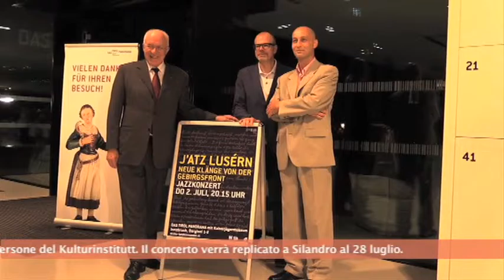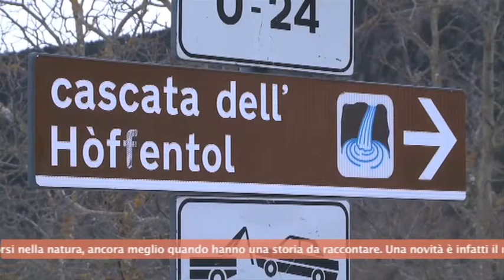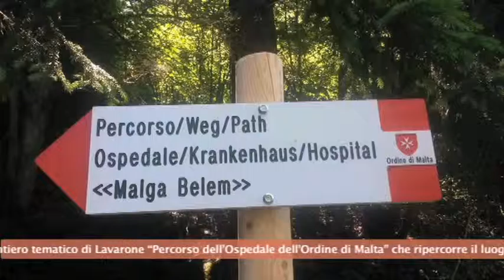472 - TG Cimbro - Zimbar Earde - Luserna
PiRuBi nuovi aggiornamenti

Musica Jazz fino ad Innsbruck, dopo essere passata per Luserna

Lavarone – Percorso dell’ospedale dei Cavalieri dell’Ordine di Malta

Commemorazione per i caduti della guerra il 16 Luglio a Luserna